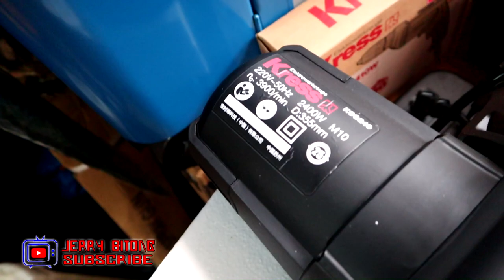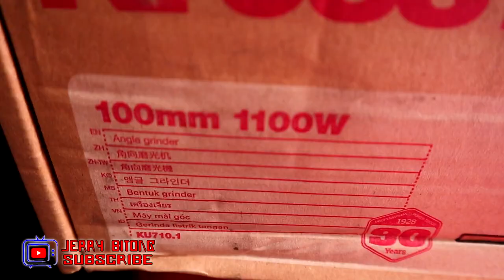Presyo sa Raon Quiapo | KRESS POWER TOOLS | Cut Off saw, Circular Saw, Hand Drill, Impact Drill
Presyo sa Raon Quiapo | KRESS POWER TOOLS | Cut Off saw, Circular Saw, Hand Drill, Impact Drill, Cordless Drill, Demolition Hammer, Angle Grinder

Raon quiapo, Specifically in Evangelista Street is a place where you can find lots of Power Tools. In this Video, I will feature one of the brand of Power Tools which is the KRESS POWER TOOLS.

PRICES & SUPPLIERS OF DIFF. PRODUCTS